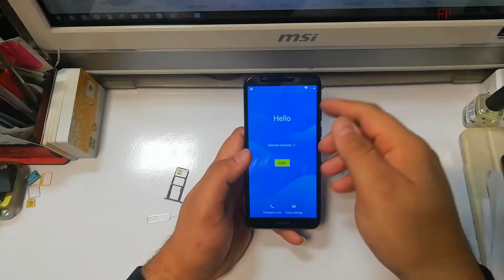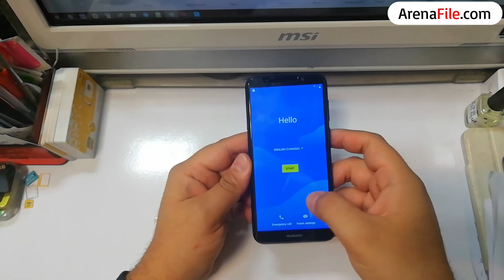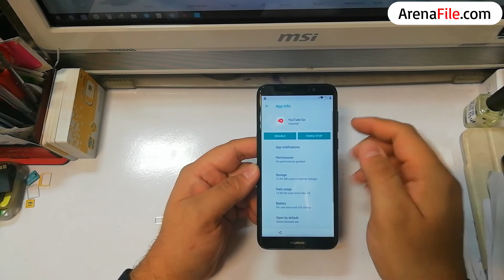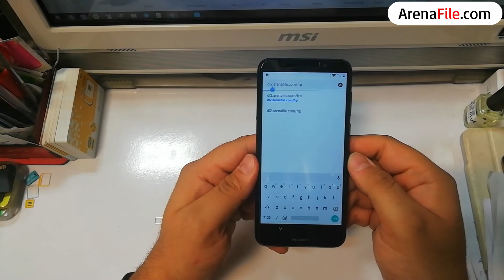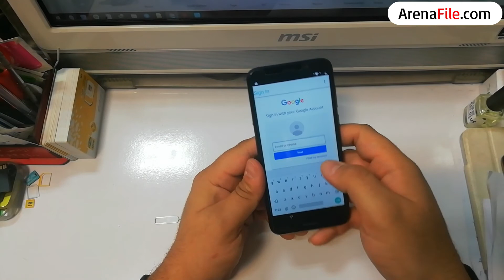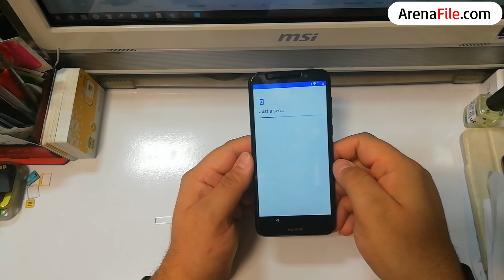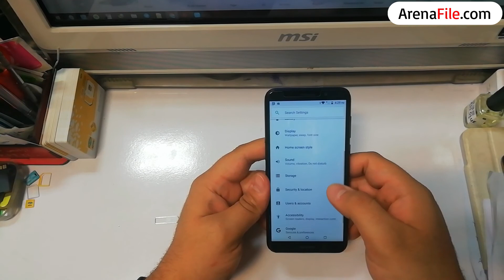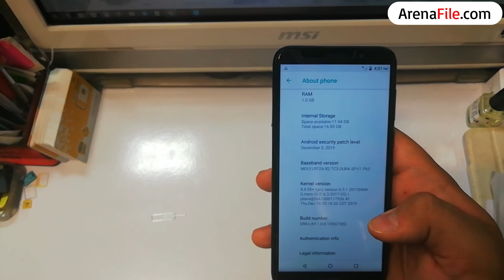Bypass FRP Google account Huawei Y5 Lite DRA LX5 Android 8.1 Build 139 Security 5 December 2019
Bypass FRP Google account lock Huawei Y5 Lite DRA LX5
Android 8.1
Build Number 139
Security 5 December 2019